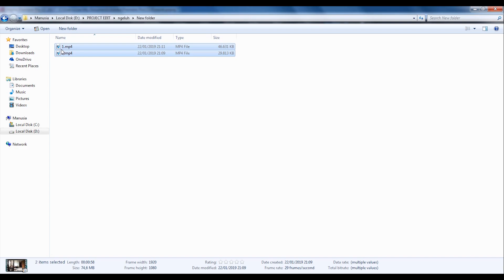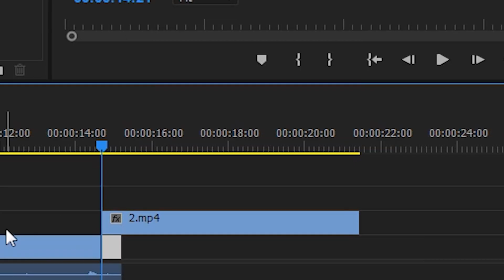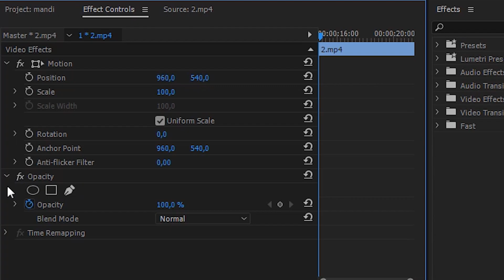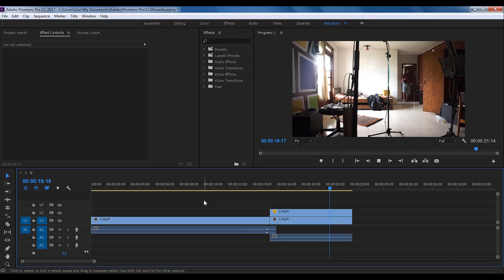transisi mandi super cepat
Tonton iklan nya sampai habis.